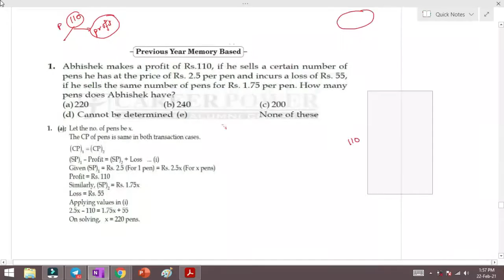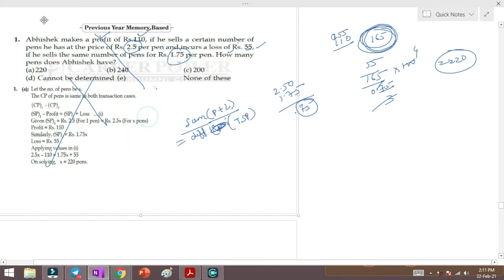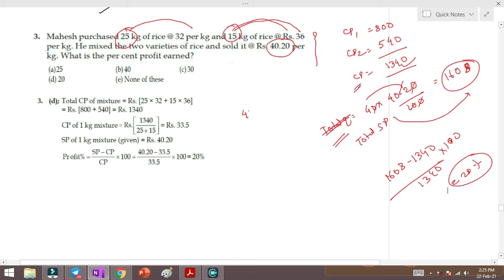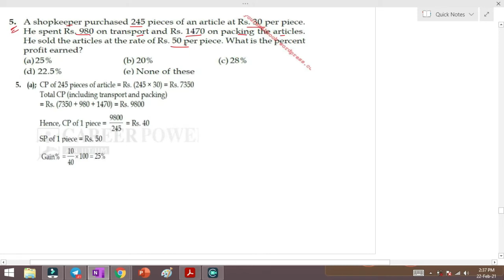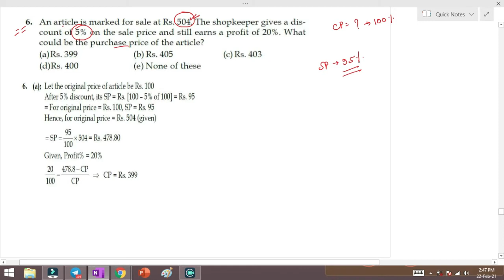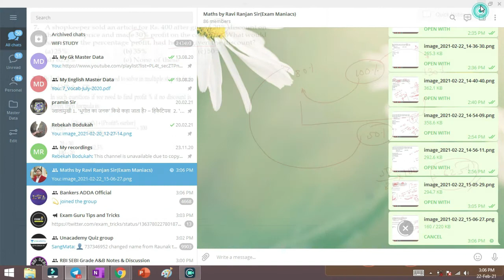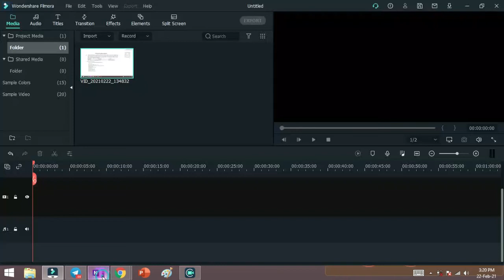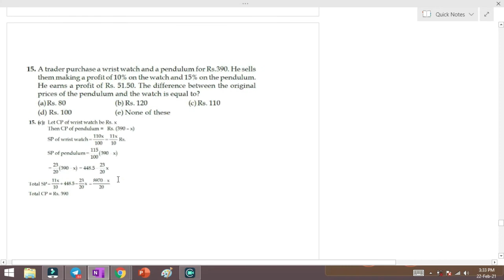Quantitative Aptitude - Profit & Loss Part-2 (Previous Year Questions)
Must Watch for Competitive Exam  Aspirants!!

INSTAGRAM LINK VISIT AND SHARE : Instagram.com/ibop_academy